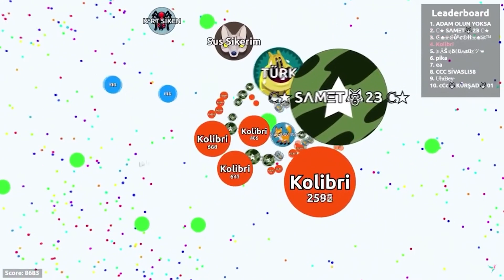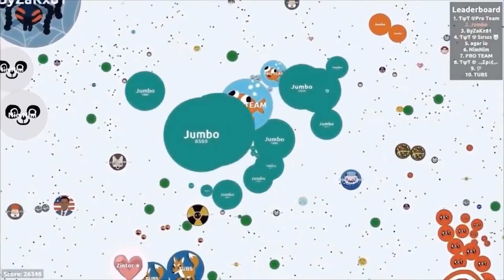AGAR.IO Most INSANE Moments (May 2021)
Today we're looking at AGAR.IO Most INSANE Moments (May 2021)

ALSO go download our NEW FREE Apps! They are amazing!